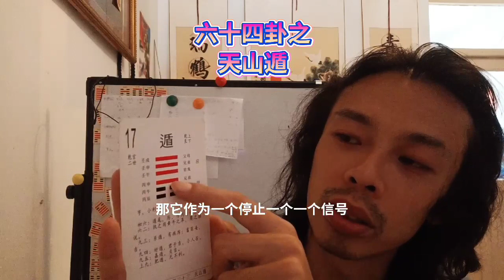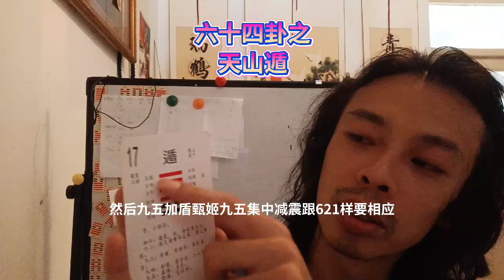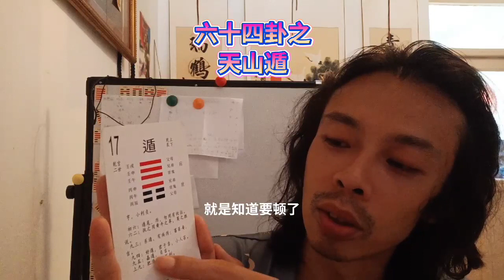小暑大暑节气阴历农历六月未月十二消息卦12消息卦天山遁六十四卦Minor Heat Major Heat Solar term Lunar calendar Lunar month month 12